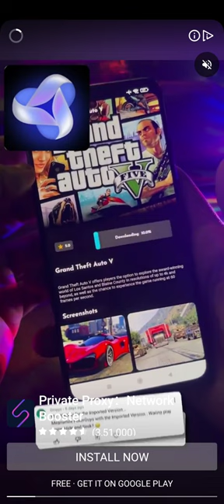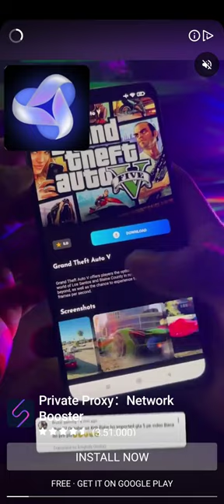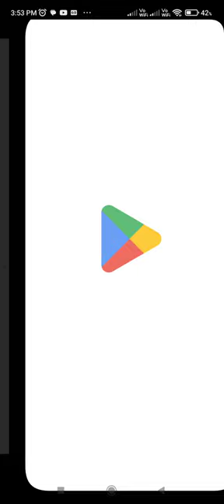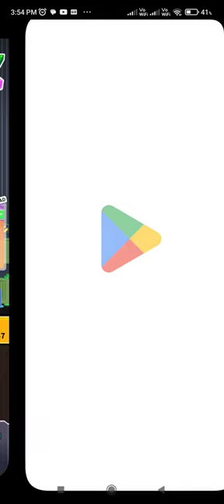part 2 jonny please 🙏like subscribe